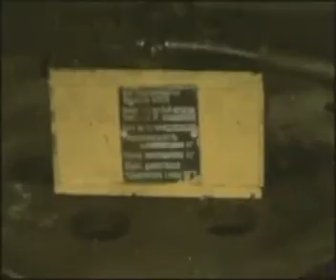Кран-манипулятор балансный пневматический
Кран - манипулятор незаменимый помощник в заводском хозяйстве. Предназначен для перемещения штучных грузов массой до 250 кг. при погрузочно-разгрузочных, монтажных, сборочных и пр. работах, в т.ч. для взвешивания. Высота подъема груза до        1,6 м. Максимальный радиус обслуживания 3 м. Может комплектоваться различными захватными приспособлениями – механическими, пневматическими, вакуумными, магнитными и т.п.
Манипулятор выгодно отличаются от большинства аналогов следующими особенностями:

    • автоматическая непрерывная балансировка груза во всем диапазоне грузоподъемности;
    • перемещение груза в вертикальной плоскости как под действием привода задающего устройства, так и простым приложением усилия оператора.

The crane - manipulator is an irreplaceable assistant in the factory economy. Designed for moving piece loads weighing up to 250 kg. during loading and unloading, assembly, assembly and other works, incl. for weighing.